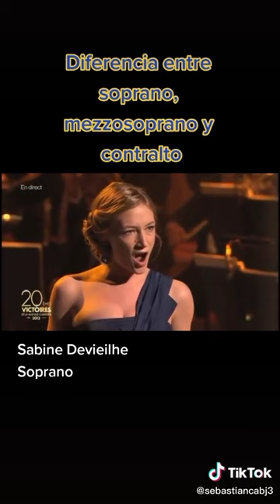Diferencia entre soprano,mezzosoprano y contralto#soprano